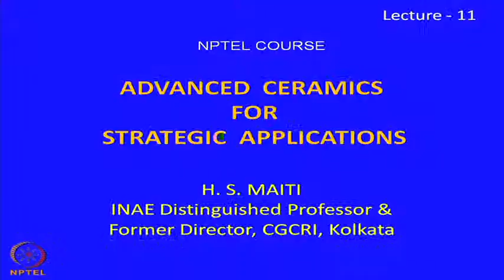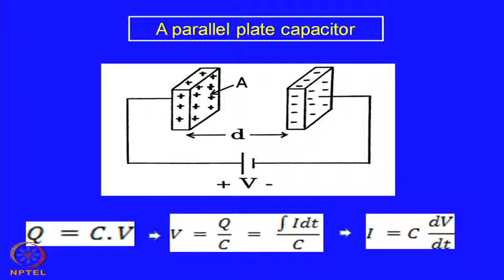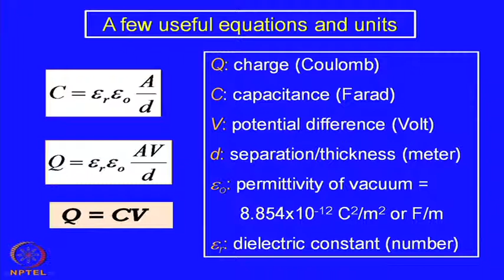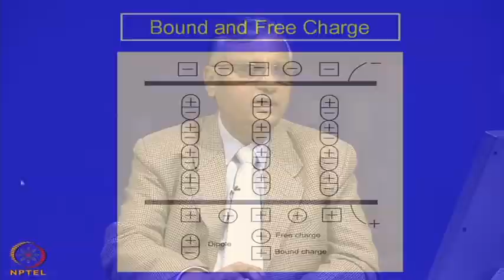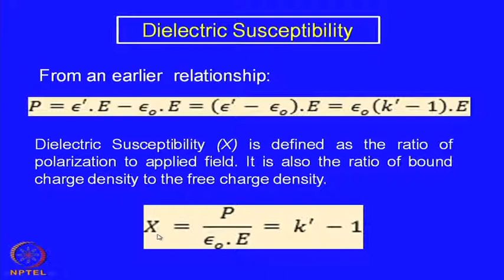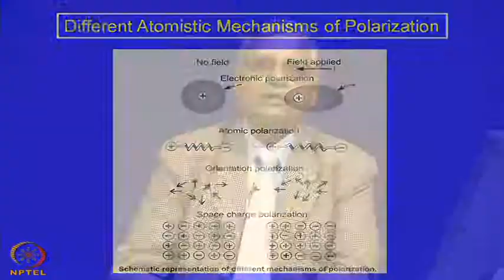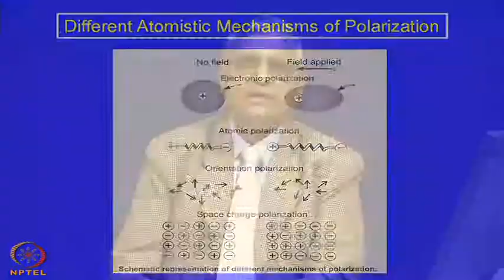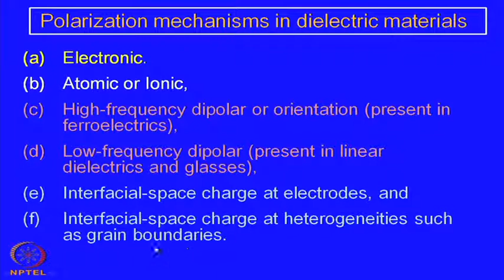Mod-07 Lec-17 Electrical Phenomenon in Insulators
Advanced ceramics for strategic applications by Prof. H.S. Maiti,Department of Metallurgy and Material Science,IIT Kharagpur.For more details on NPTEL